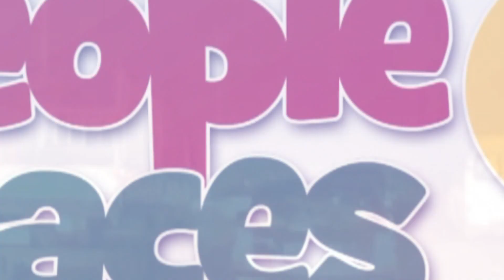Alban Bagbin’s full speech at the 2023 National Development Conference